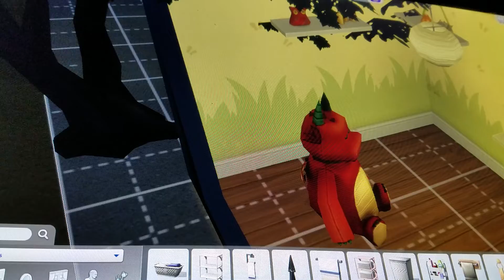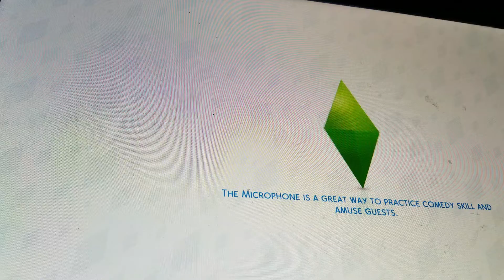Disney leagcy part 6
Lots happendled in this part so watch till the end